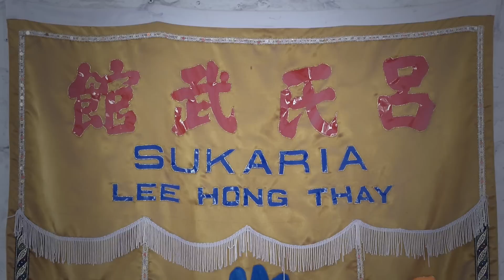URBAN ZOMBIE SURVIVAL GUIDE: Teil 1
Wir zeigen euch, wie man die Zombie Apokalypse überlebt!